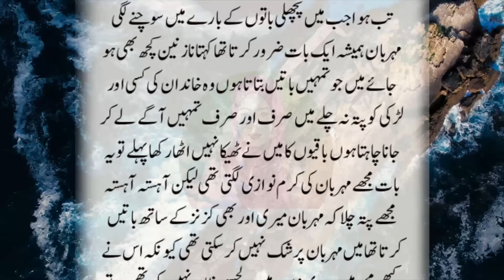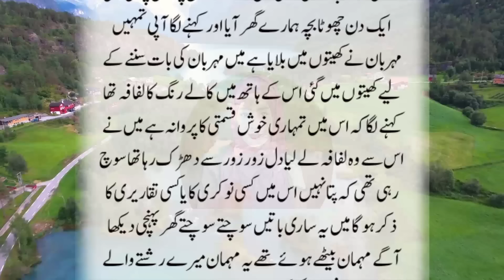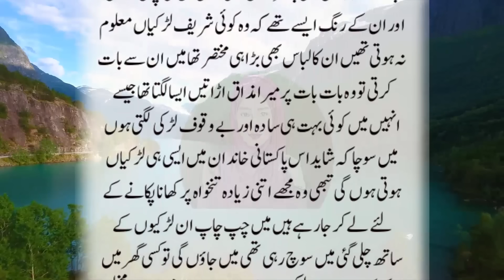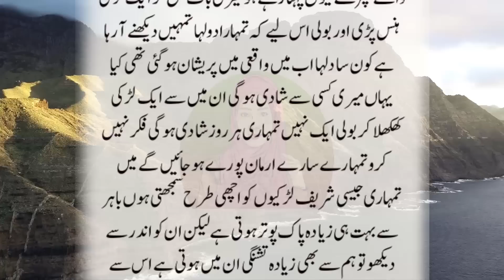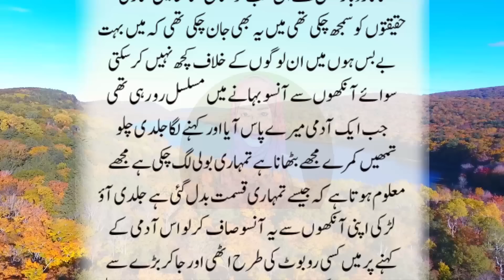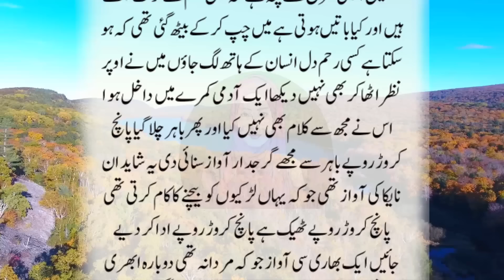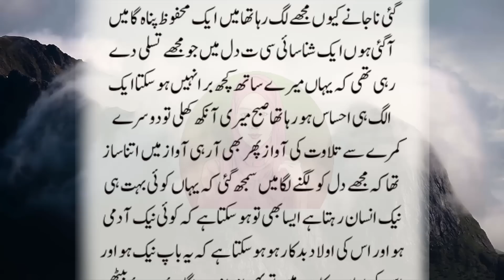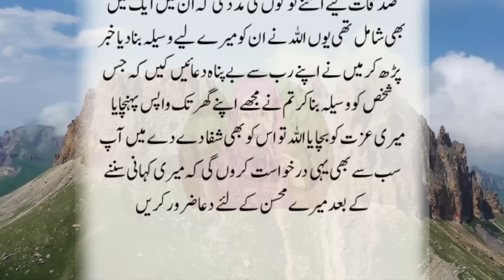An Emotional Heart Touching Story | Moral Story | Sachi Kahaniyan | Golden Words Urdu/Hindi St 1197